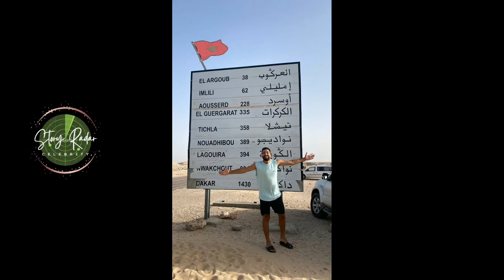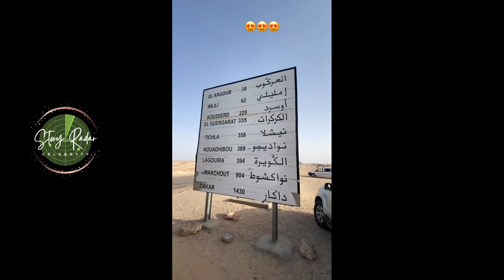Saber chawni a Dakhla - صابر الشاوني في مدينة الداخلة